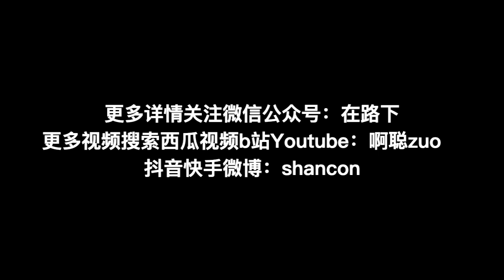啊聪《La Paella》（与🇺🇸美国Dallas Lee Sanderson版本）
此版本为即兴版本，2019年12月，在🇺🇸美国马里兰州(DC不远处一个叫College Park的地方，Dallas Lee Sanderson当时的住处..

原版本《La Paella》在网易云音乐搜啊聪 （之后在专辑栏或歌曲栏可看到..)